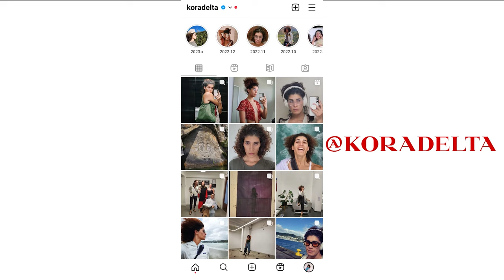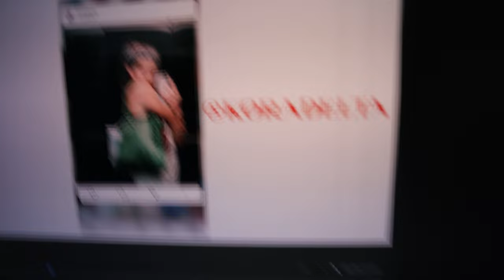One Year on HRT - Transgender Timeline *with body pics*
hi there :)

the pics at the end are definitely in chronological order